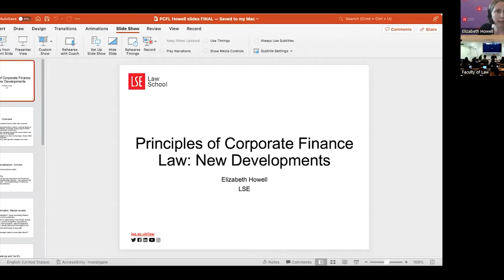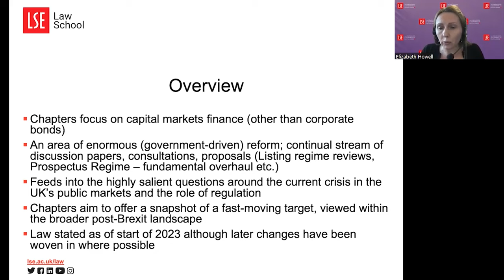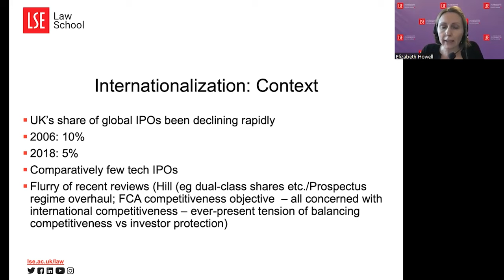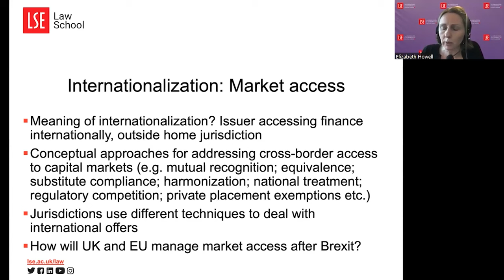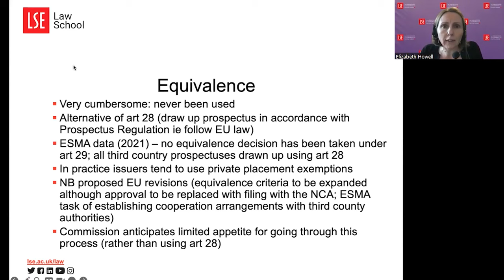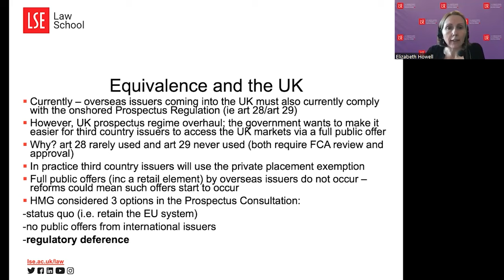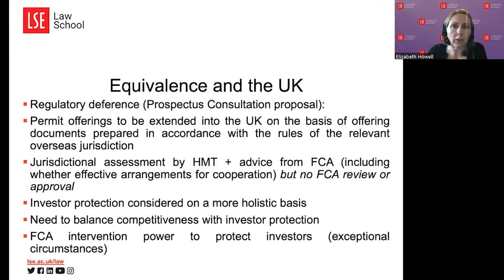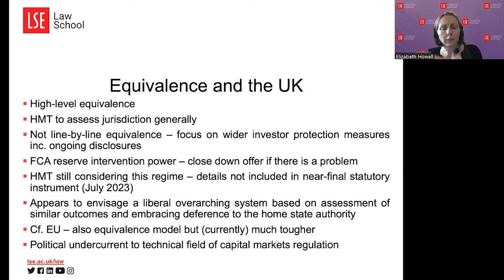Principles of Corporate Finance Law: New Developments - 3CL Seminar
Professor Eilís Ferran (Cambridge), Assistant Professor Elizabeth Howell (LSE) and Professor Felix Steffek (Cambridge) present the third edition of the book ‘Principles of Corporate Finance Law’ published by Oxford University Press in September 2023. Each of the three co-authors presents fundamental issues and new developments in corporate finance law reflected in the chapters of the book they were leading.

For further details on ‘Principles of Corporate Finance Law’, please see the OUP

The Centre for Corporate and Commercial Law (3CL) runs the 3CL Travers Smith Lunchtime Seminar Series, featuring leading academics and high-profile practitioners. This seminar was presented in cooperation with SMU School of Law who joined via Zoom.